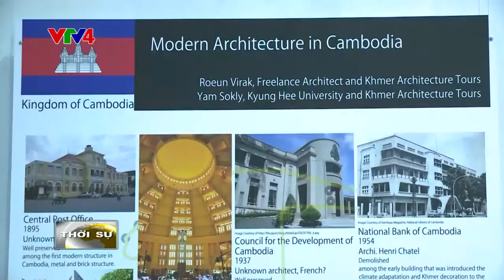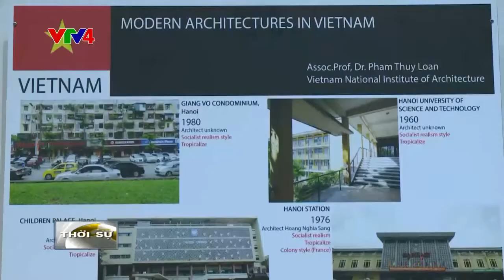Tháng Kiến trúc: Triển lãm Kiến trúc hiện đại Việt Nam & ASEAN (VTV4, Thời sự 08/05/2016)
(Thực hiện: VTV4) Từ ngày 7/5 đến 28/5, lần đầu tiên Ashui.com tổ chức chuỗi hoạt động có tên gọi “Tháng Kiến trúc” với chủ đề “Kiến trúc hiện đại” tại không gian Heritage Space (Dolphin Plaza, 6 Nguyễn Hoàng, Nam Từ Liêm, Hà Nội), gồm các nội dung chính sau:

1. Triển lãm Kiến trúc hiện đại Việt Nam và ASEAN

- Thực hiện: Ashui.com, Heritage Space, Viện Kiến trúc Quốc gia (Bộ Xây dựng), Dự án Hợp tác Phát triển đô thị IMV (Ile-de-France / Hà Nội).
- Địa điểm: Heritage Space Gallery / Dolphin Plaza
- Thời gian: từ ngày 7/5 đến 28/5/2016
- Khai mạc: 5pm, ngày 7/5/2016 (thứ Bảy)
- Nội dung: Trưng bày phần triển lãm kiến trúc hiện đại của 10 nước Đông Nam Á nhân dịp kỷ niệm 50 năm thành lập tổ chức ICOMOS (International Council on Monuments and Sites) thuộc UNESCO, diễn ra tại Fukuoka (Nhật Bản) tháng 10/2015; đồng thời triển lãm kiến trúc Pháp thuộc ở Hà Nội.

2. Mở cửa Thư viện Kiến trúc-Xây dựng Ashui Academy

- Thực hiện: Ashui.com, Heritage Space, TOTO Publishing, 303 Library
- Địa điểm: Heritage Space Library / Dolphin Plaza
- Thời gian: từ ngày 7/5/2016, 5pm

3. Chiếu phim “Le Corbusier – hiện đại hoàn toàn hiện đại”

- Thực hiện: Câu lạc bộ Điện ảnh Kiến trúc (phụ trách bởi Ashui.com và VUUV)
- Địa điểm: Heritage Space / Dolphin Plaza (Hà Nội) + Salon Văn hóa Cà phê thứ bảy (19B Phạm Ngọc Thạch, P.6, Quận 3, TPHCM)
- Thời gian: 3pm, ngày 7/5/2016 (thứ Bảy)

4. Tọa đàm về Di sản kiến trúc hiện đại

- Thực hiện: Ashui.com, Heritage Space, Hội Quy hoạch Phát triển Đô thị Việt Nam, UNESCO Việt Nam, Viện Kiến trúc Quốc gia (Bộ Xây dựng), Dự án Hợp tác Phát triển đô thị IMV (Ile-de-France / Hà Nội)
- Địa điểm: Heritage Space / Dolphin Plaza
- Thời gian: 9am-12am, ngày 14/5/2016 (thứ Bảy)

5. Chiếu phim “My Architect – Louis Kahn”

- Thời gian: 3pm, ngày 21/5/2016 (thứ Bảy)